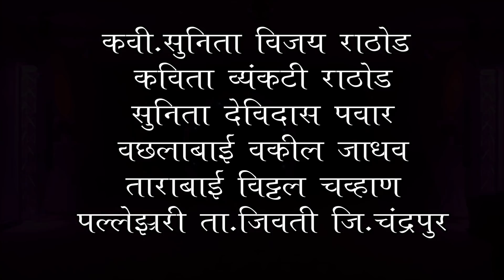Banjara women sang very beautiful.Banjara geet 2020 Chandrapur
BANJARA GEET 2020 CHANDRPUR

lyris -bhimrao maharaj
paleezhari,tq,jivati,chandrpur
sunita vijay rathod,janabai prsuram jadhav,susela motiram jadhav
parubai devidash jadhav,jijaabai dhondiba rathod
Camera man - Parmeshowr Jadhav

सबस्क्राईब_करुन_घंटीच_बटन_दाबा_अशीच_बंजारा विडियो _पाहण्यासाठी

You will get more and more Banjara videos on our channel, so don't forget to like the video and subscribe to our channel and also press the bull icon so that you can get updates of my new videos.

You can contact our office
SONAM PHOTO STUDIO
Kailas Jahdav
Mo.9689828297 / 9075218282